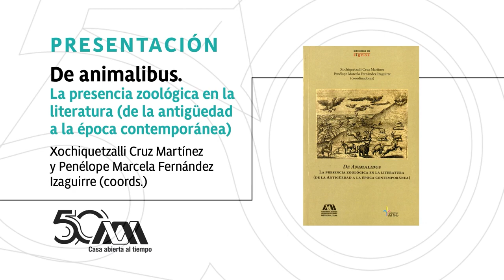Presentación de Libro De animalibus La presencia zoológica en la literatura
FERIA DEL LIBRO MINERIA 2024

Xochitquetzalli Cruz Martínez
Penélope Marcela Fernández Izaguirre
Gerardo Altamirano Meza